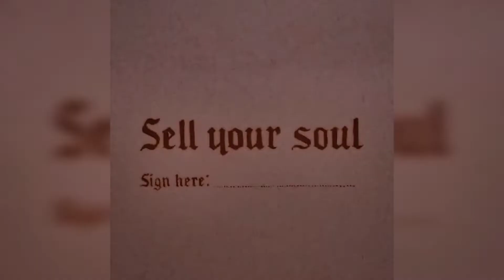معرفی کتاب فانتزی kingdom of the wicked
خب ی سری چیزا رو یادم رفت موقع فیلم گرفتن بگم
پس اینجا مینویسمشون
اول از همه این مجموعه ترجمه نشده
۳ جلده به ترتیب kingdom of the wicked
kingdom of the cursed
kingdom of the feared

به دلیل خشونت و مسائل اروتیک واسه +۱۸ مناسبه
اگه هنوز فیلمای قبلیم و ندیدید بشتابید 😎
intro credit: